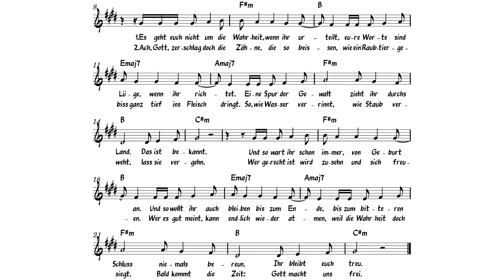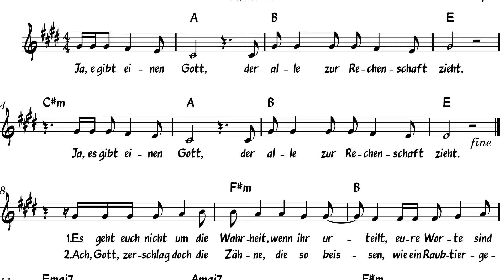Psalm 58 - Ja, es gibt einen Gott (Klavier)